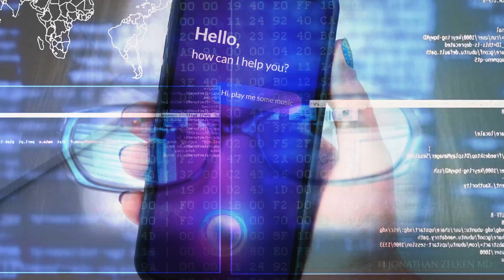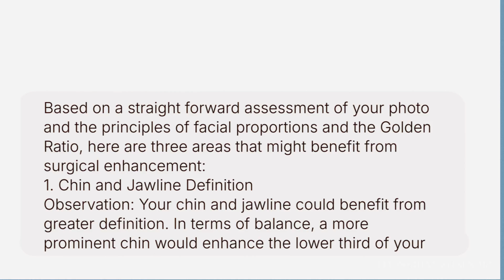The Future of Plastic Surgery: How AI and OpenAI Tools Like ChatGPT Are Changing the Game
In this video, Dr. Jonathan Zelken, a board-certified plastic surgeon in Newport Beach, California, delves into the captivating and rapidly evolving intersection of artificial intelligence (AI) and plastic surgery. With the rise of AI technologies like OpenAI’s ChatGPT making headlines for their groundbreaking applications—and their potential risks—Dr. Zelken offers a thoughtful perspective on what AI could mean for the future of the aesthetic field.

Drawing an interesting comparison, Dr. Zelken likens himself to Gladys from a quaint toy shop, symbolizing the tension between old-world craftsmanship and the encroaching influence of cutting-edge technology. He candidly shares his initial skepticism about AI, questioning whether a machine could ever replace the artistry, intuition, and human touch that define facial plastic surgery.

But in a fascinating turn of events, Dr. Zelken shares his personal experience with AI when an algorithm, similar to ChatGPT, analyzed his own facial proportions using the golden ratio—a mathematical concept often associated with beauty. The AI’s recommendations for enhancements, such as chin augmentation, rhinoplasty, and mid-facial volume adjustments, were eerily accurate, sparking deeper questions about the role AI could play in transforming the way we approach plastic surgery consultations and procedures. Could AI really understand the nuanced balance of aesthetics in the same way a human surgeon does?

Dr. Zelken tackles some of the most pressing concerns surrounding AI's use in medicine, reflecting on the growing debate in the tech world. With public discussions surrounding AI safety, privacy, and the fear of over-reliance on machine learning tools, he asks: Should AI be trusted to guide decisions about something as personal as your face? Are there risks of AI tools like ChatGPT going too far, or could they lead to advancements in precision, efficiency, and patient outcomes? How will AI integrate into the patient-doctor relationship, and what does this mean for the future of personalized care in aesthetic medicine?

Dr. Zelken thoughtfully considers both the benefits and limitations of AI, including the potential for bias in algorithms, the ethical implications of AI-driven consultations, and the risk of losing the human element in procedures that rely heavily on artistic judgment. He also explores how these technologies could revolutionize patient consultations, offering more precise and data-driven insights into facial symmetry and harmony, while still ensuring that each patient's unique identity and preferences are respected.

Join Dr. Zelken as he navigates this complex landscape, offering a balanced take on the excitement and apprehension surrounding AI in plastic surgery. From improved accuracy and personalized treatment plans to concerns over AI replacing the artistry and emotional intelligence of human surgeons, this video is a must-watch for anyone interested in the future of medicine, technology, and beauty.

Contact Dr. Jonathan Zelken:
📍 Jonathan Zelken MD
📍 Address: 1617 West Cliff Drive, Newport Beach, CA, 90807 - Suite 205